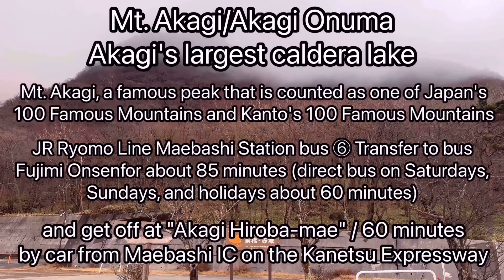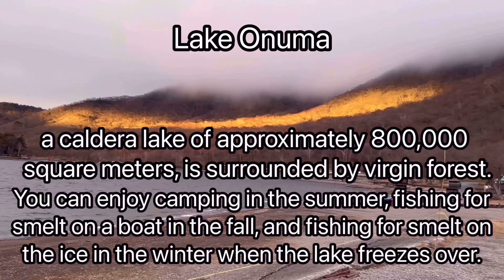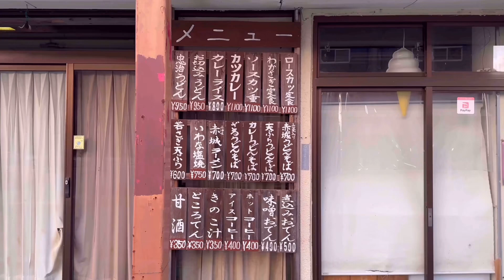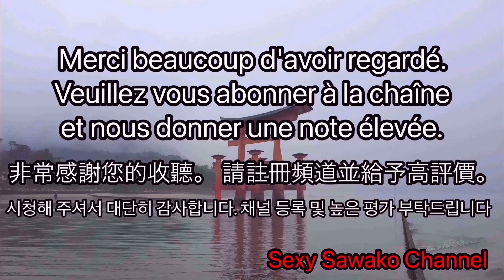Sexy Sawako tourist destination travel Akagiyama Onuma 赤城山大沼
セクシー佐和子観光地旅行赤城山大沼

赤城山大沼

原生林に囲まれた約80万m2のカルデラ湖。湖畔には１周約１時間の遊歩道が整備され、夏にはボート遊びやキャンプ、秋にはボートワカサギ釣り、湖面が結氷する冬には氷上ワカサギ釣りが楽します。